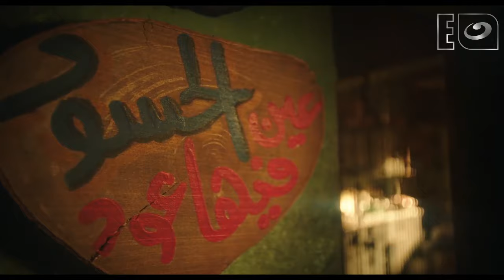مسلسل بابا المجال💥 بطولة المعلم مصطفى شعبان👊🏻 باسم سمرة و رياض الخولي | الحلقة الثالثة والعشرون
مسلسل بابا المجال
تدور أحداث مسلسل حول تاجر قطع غيار سيارات يبدأ رحلته من الصفر في هذا المجال، حيث يعيش في البداية بين المصاعب والعراقيل التي تعترض طريقه، إلا أنه يصر على التحدي وإثبات ذاته في مجال التجارة حتى يطلق عليه اسم
«بابا المجال» وأحد أقوى التجار في منطقته، وهو ما يجعله يدخل في صراعات مع من حوله، وكل ذلك في إطار درامي لا يخلو من الإثارة والأكشن .
يكافح الميكانيكي زين ليعيش حياة شريفة مع والدته وخطيبته وأخواتها. بينما تقوم والدته بإخفاء حقيقة أن والده ما زال على قيد الحياة، ولكن السر الذي أخفته طويلًا يهدد حياة زين ويقلبها رأساً على عقب.
ومسلسل «بابا المجال» من إخراج أحمد خالد موسى، وإنتاج كامل أبوعلى، وبطولة مصطفى شعبان ورياض الخولي سوسن بدر وباسم سمرة، ونسرين أمين وجومانا مراد وسهر الصايغ ومجموعة من الفنانين الآخرين.